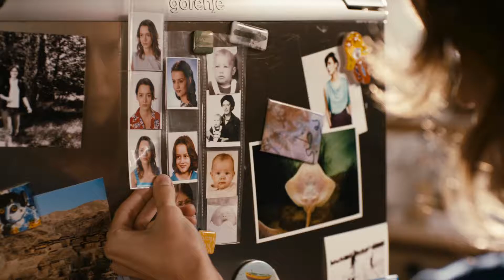Facet (Nie)Potrzebny Od Zaraz - ZWIASTUN DVD -Facet (Nie)Potrzebny Od Zaraz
Zosia (Katarzyna Maciąg) zdradzona przez swojego chłopaka, staje przed koniecznością ułożenia sobie życia na nowo. Dodatkowo sytuację świeżo upieczonej singielki komplikuje stary zakład, zgodnie z którym Zosia, uważana za typową kandydatkę na „starą pannę", nie może przyjść samotnie na ślub Anny (Anna Czartoryska-Niemczycka) – koleżanki z lat szkolnych. Za namową przyjaciółki – Patrycji (Joanna Kulig), postanawia odszukać facetów, którzy byli kiedyś ważni w jej życiu i sprawdzić, czy gdzieś po drodze nie przegapiła wielkiej miłości. Czy szczęśliwą „siódemką" okaże się uwielbiany przez studentki wykładowca Ksawery (Paweł Małaszyński), popularny aktor Tomek (Bartosz Porczyk), wzięty kompozytor Michał (Maciej Stuhr), zbuntowany romantyk Łysy (Marcel Sabat), właściciel modnego klubu Janek (Czesław Mozil) lub poznany na ostrym dyżurze przystojny lekarz (Michał Żebrowski)? Sześciu facetów i dziewczyna, która wciąż nie znalazła prawdziwej miłości... albo ją przegapiła. A może miłość to nie wszystko?